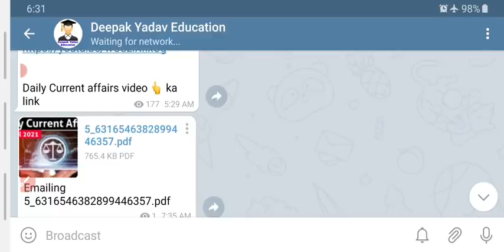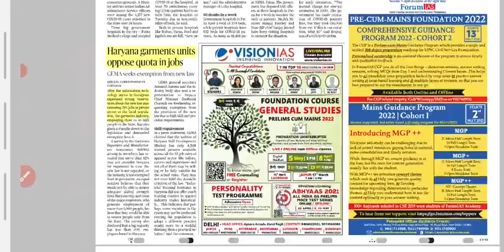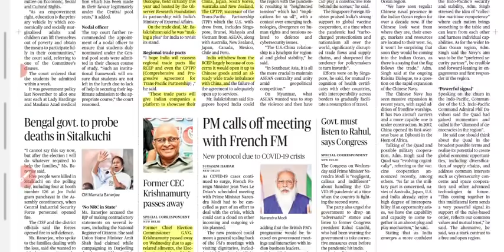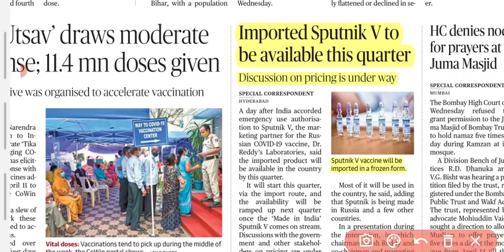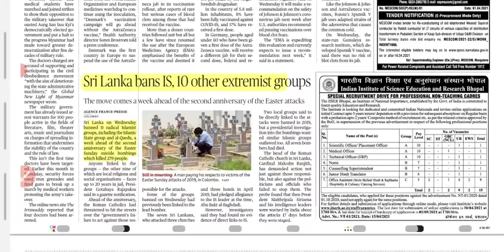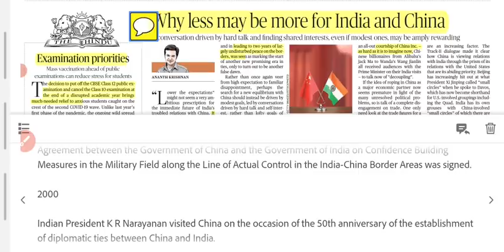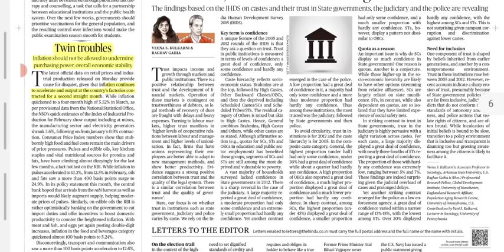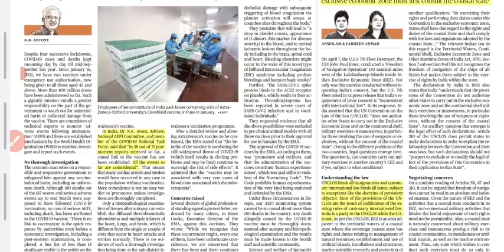15 April 2021 | The Hindu Newspaper Analysis | Current Affairs 2021 UPSC IAS Editorial Analysis